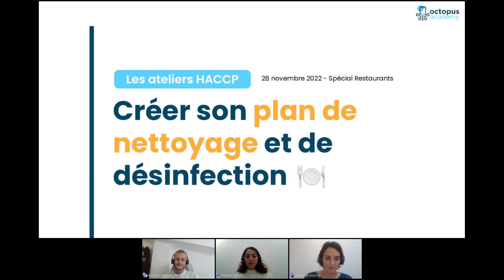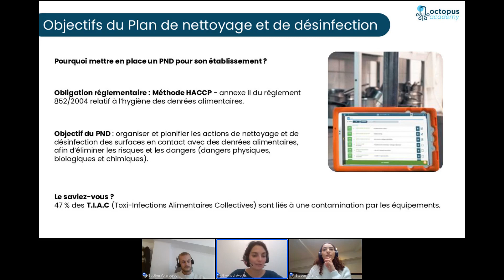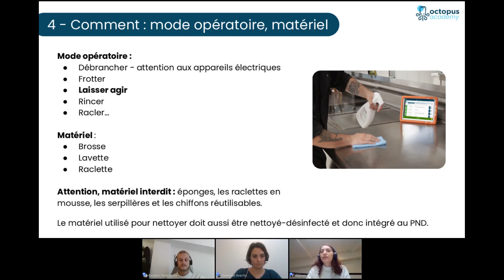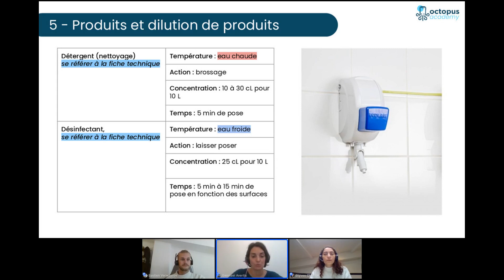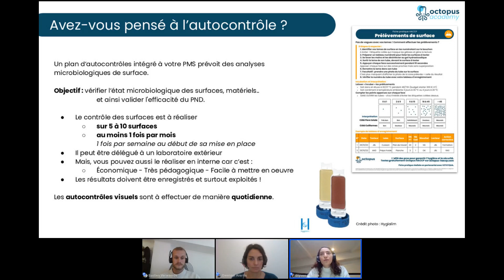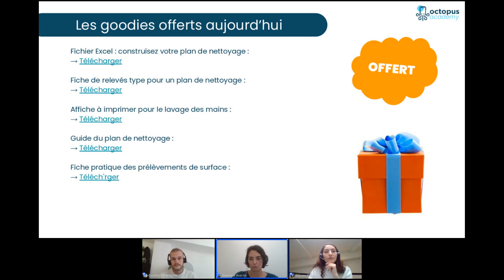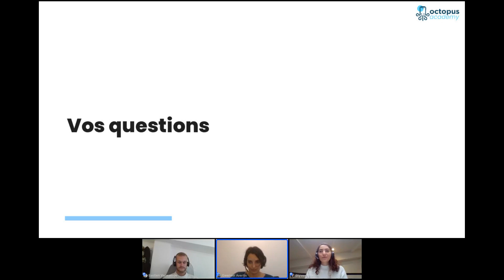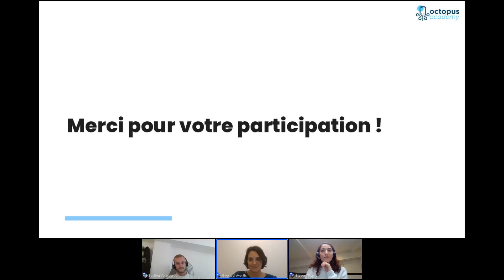Formation HACCP : créer et mettre à jour son plan de nettoyage au sein de votre restaurant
Découvrez le replay de notre formation comment créer et mettre à jour son plan de nettoyage au sein de votre restaurant.

Au programme :
- Aide à la création du Plan de Nettoyage et de Désinfection
- Focus produits d'hygiène
- Présentation du PND digital avec Octopus HACCP
- Transmission des documents pour votre PND
- Questions / Réponses

Octopus HACCP, l’application HACCP n°1, alliée pour garantir l’hygiène et la sécurité alimentaire.
Traçabilité, relevés de températures, nettoyage.
Gagnez 30 minutes par jour.
Restez serein en cas de contrôle.

Découvrez notre application HACCP 🐙 et faites une demande de démonstration